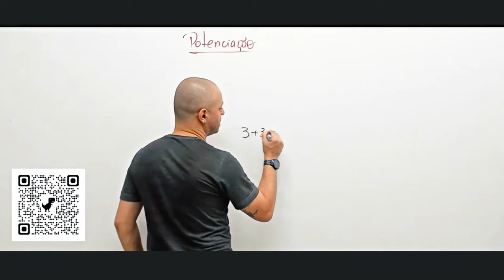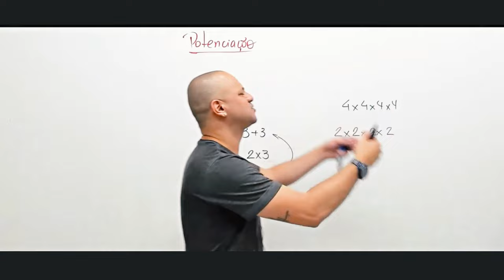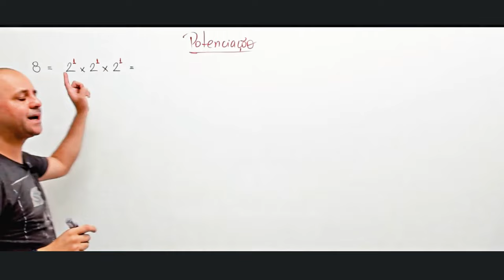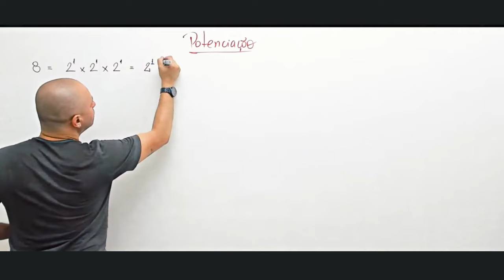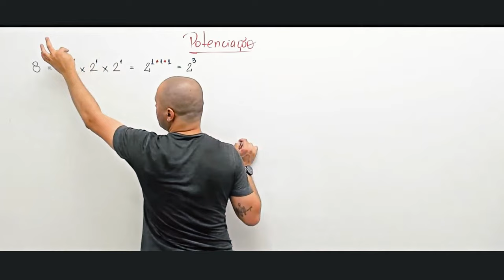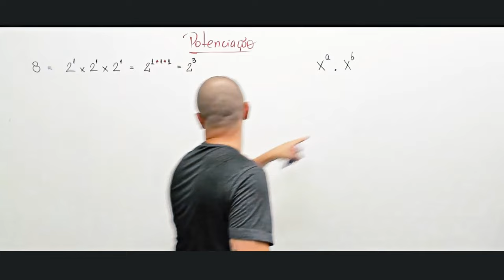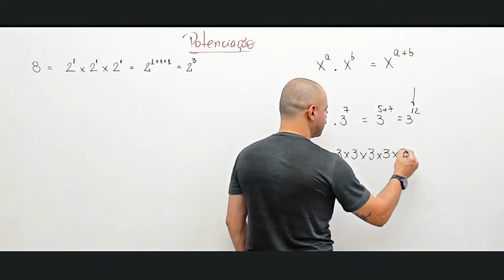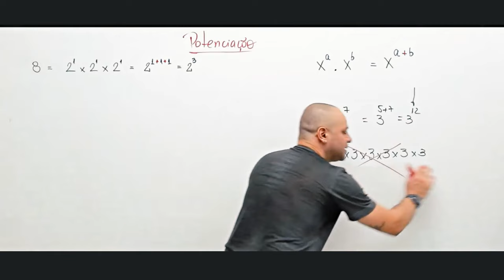Multiplicação de potências de mesma base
Neste vídeo, vamos explorar o fascinante mundo da multiplicação de potências de mesma base. Aprenda as regras e os truques para simplificar e resolver essas expressões matemáticas. Com explicações claras e exemplos práticos, você vai dominar essa habilidade essencial em matemática.